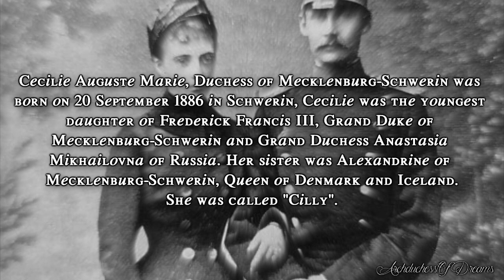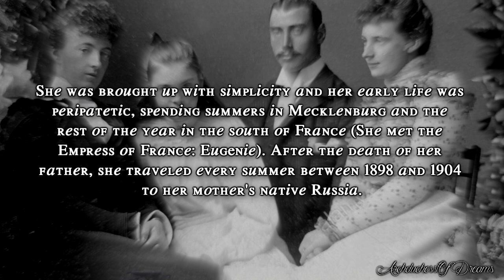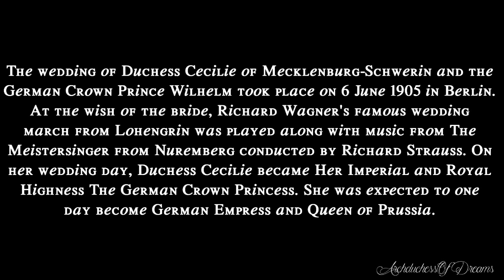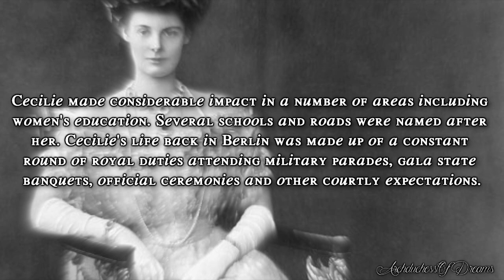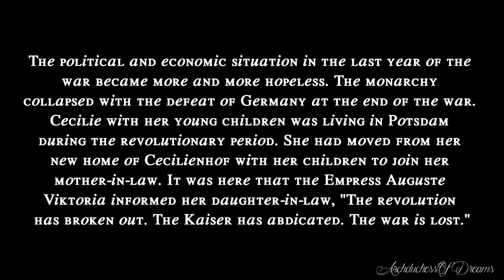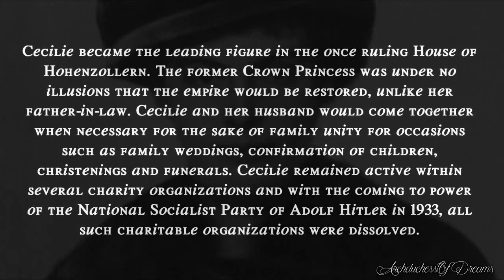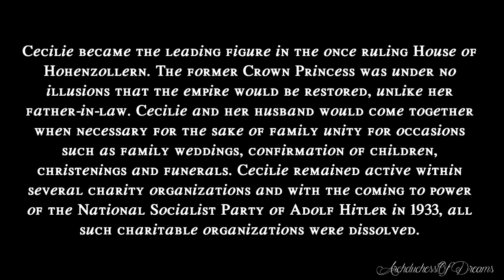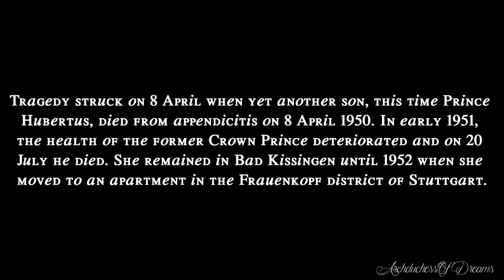♔ 𝓒𝓻𝓸𝔀𝓷 𝓟𝓻𝓲𝓷𝓬𝒆𝓼𝓼 𝓒𝒆𝓬𝓲𝓵𝓲𝒆 𝓸𝒇 𝓟𝓻𝓾𝓼𝓼𝓲𝓪 (𝟏𝟖𝟖𝟔 - 𝟏𝟗𝟓𝟒)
𝓣𝓻𝓲𝓫𝓾𝓽𝒆 𝓽𝓸 𝓒𝓲𝓵𝓵𝔂♡ ℱ𝓸𝓻 ℒ𝓲𝓼𝓪𝓥𝓲𝓬𝓽𝓸𝓻𝓲𝓪
✉LINK: